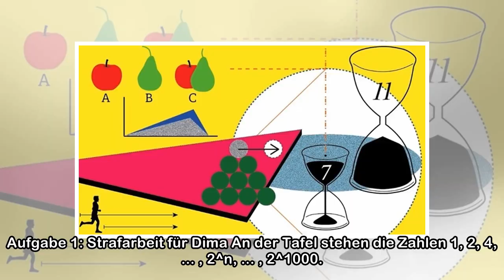Strafarbeit für Dima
Diese Woche handelt die erste Aufgabe von einer Strafarbeit für Dima. Bei der zweiten Aufgabe geht es um Summe und Produkt gewisser Zahlen. Viel Spass beim Knobeln – und wir freuen uns auf Ihre Rückme...